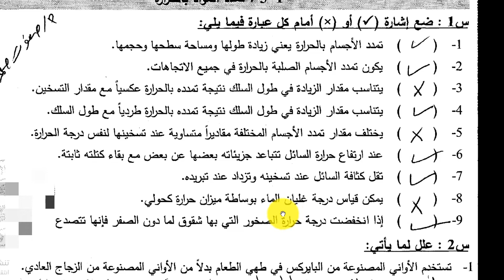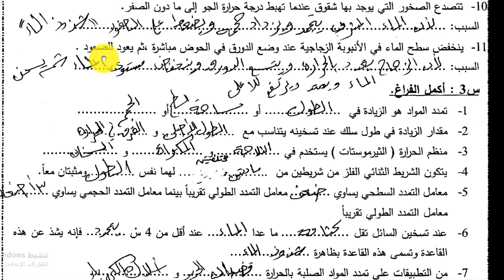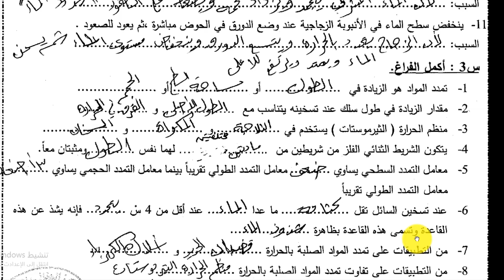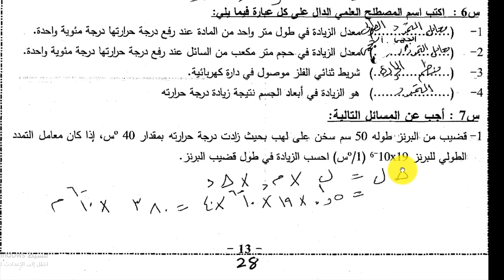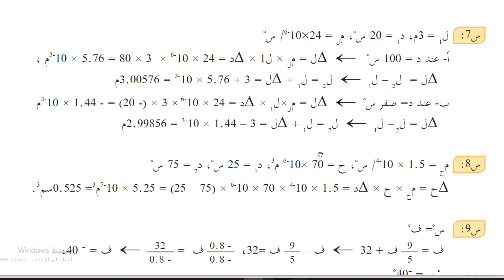شرح درس تمدد المواد بالحرارة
شرح درس تمدد المواد بالحرارة باقي المواضيع في الاسفل